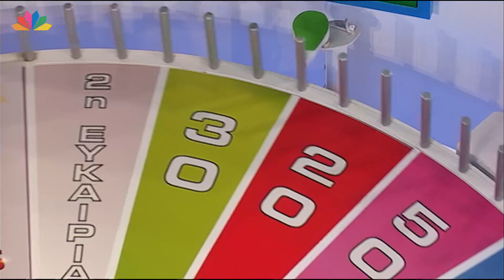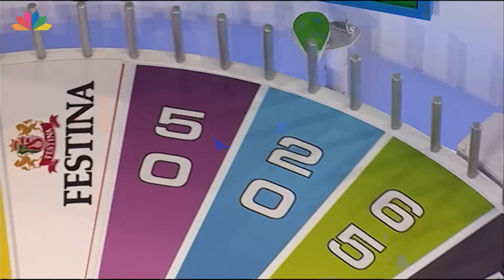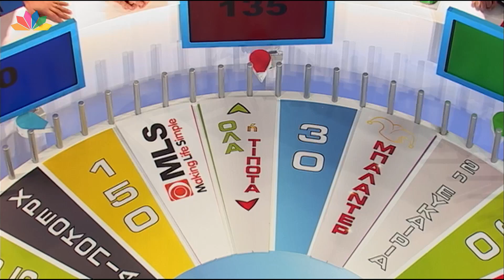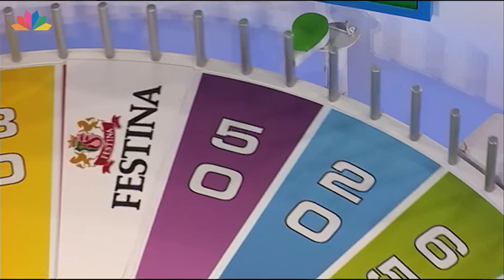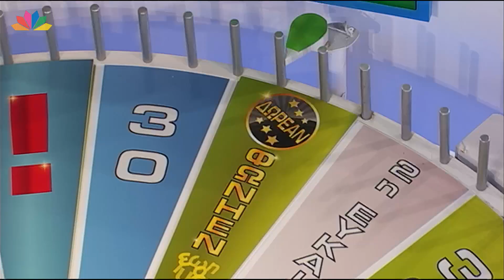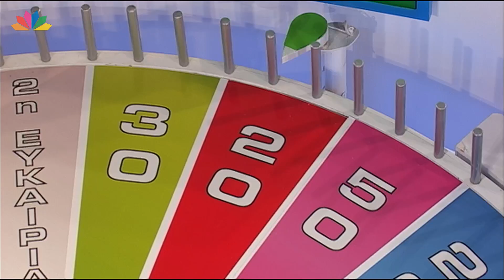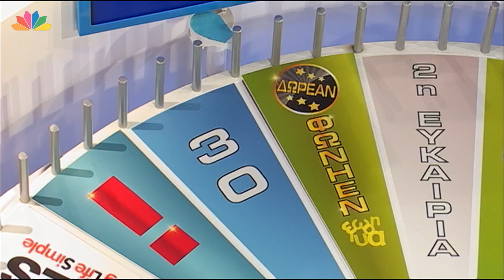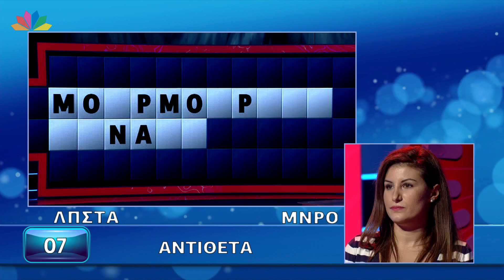Ο Τροχός της Τύχης - Επεισόδιο 320 - 23/11/2016 - HD